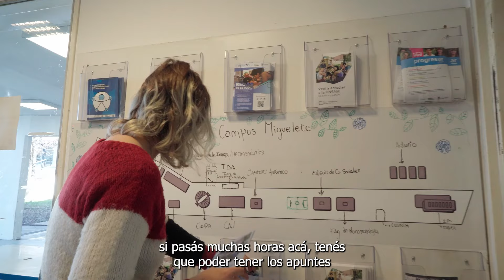Trabajadorxs Nodocentes: La trastienda de la universidad pública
El trabajo de los nodocentes es esencial y, sin embargo, muchas veces es invisible a los ojos ¿Alguna vez te preguntaste quiénes son y qué hacen? Te lo contamos en este video.